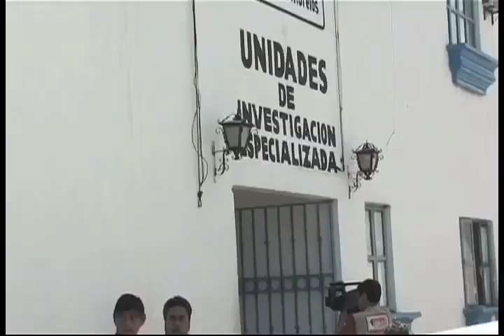Asesinan a hermana de ex candidata a gubernatura de Morelos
El cuerpo de Elvia Sánchez y el de su esposo, Gerónimo Ariza Quintero, fueron hallados sin vida en su domicilio, en el municipio de Axochiapan, en el oriente del estado.